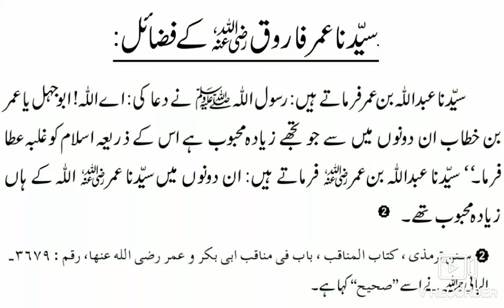Sayidina Umar Farooq رضي الله عنه Ke Fazail - 2